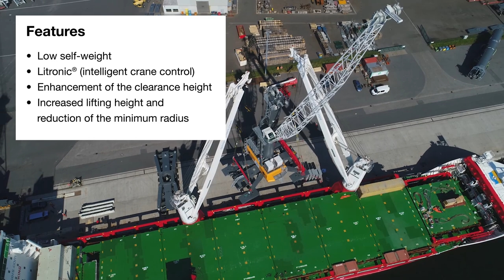Liebherr - Heavy Lift Ship Crane CBB 3800-250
Two heavy-duty Liebherr ship cranes type CBB 3500-250 are installed on the multi-purpose cargo ship "Mick". The ship was hired to transport two Liebherr Mobile Harbour Cranes type LHM 550 to Italy and India. The cranes, one disassembled and the other partially assembled, were loaded quickly and safely and subsequently dispatched.